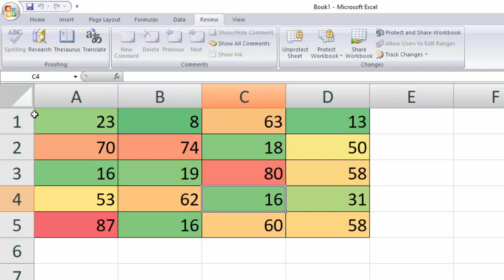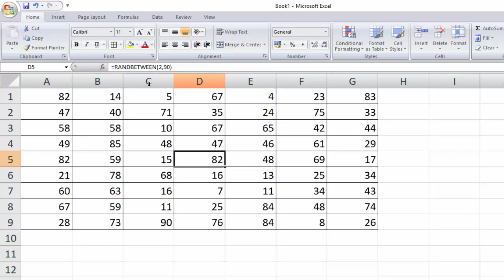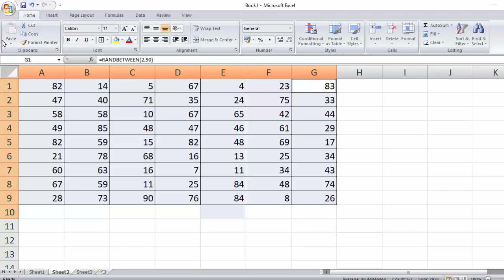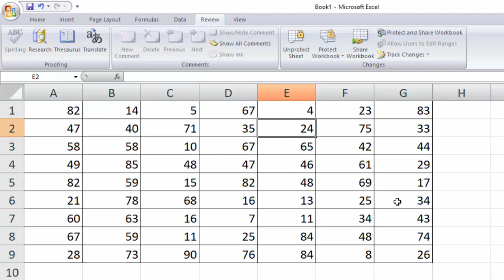Hide the formula in Microsoft Excel 2007@COMPUTEREXCELSOLUTION